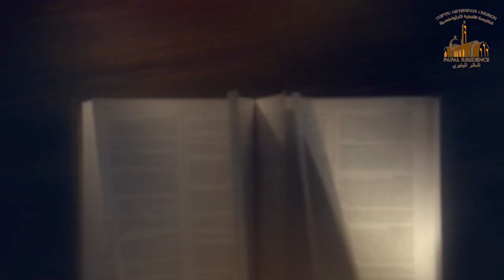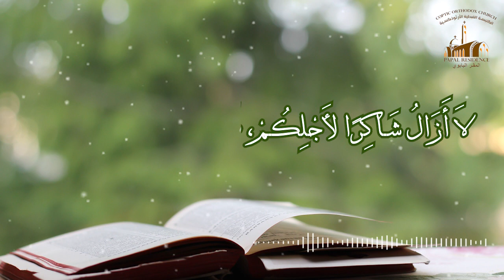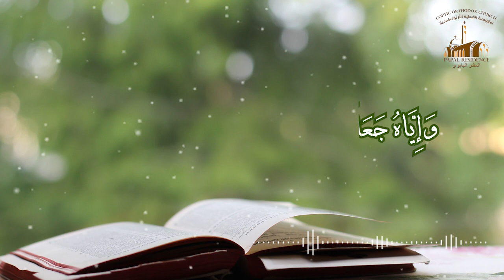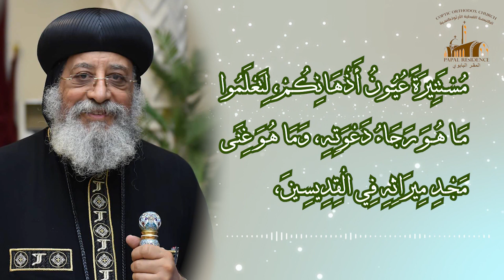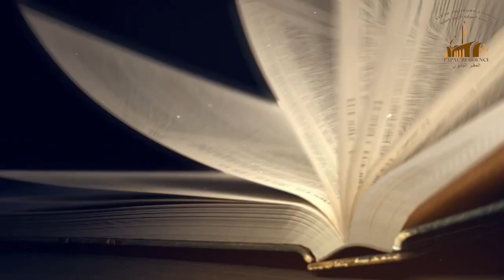فرح عظيم - رسالة أفسس 01 - البابا تواضروس الثاني